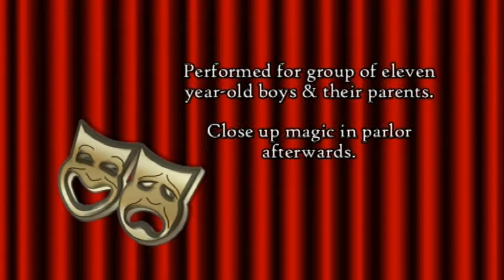Birthday Magic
Performing at a birthday party in RPV.  About 20 11 year old boys and their parents.  Outdoors with very bad lighting.  This is the only part of the show that the sound worked on (or the lighting, for that matter).  Did a parlor routine afterwards that had people freaking out.